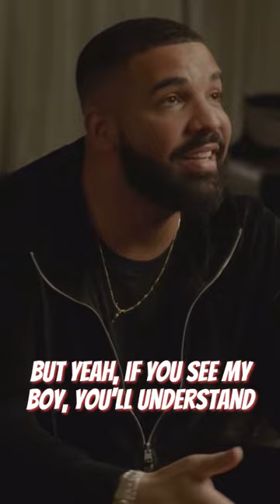DRAKE took a DNA TEST FOR HIS SON⁉️👀😱